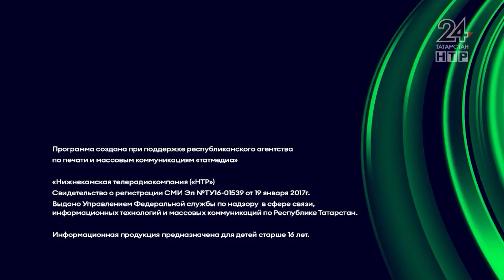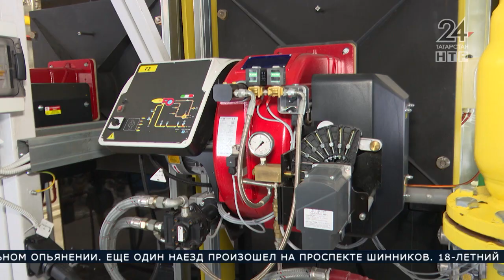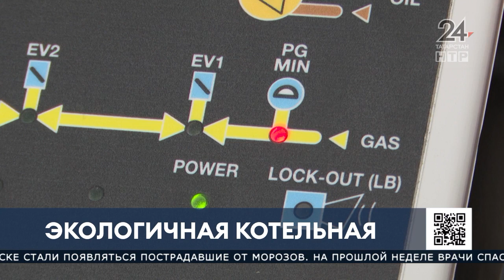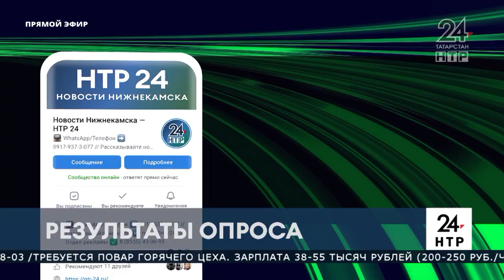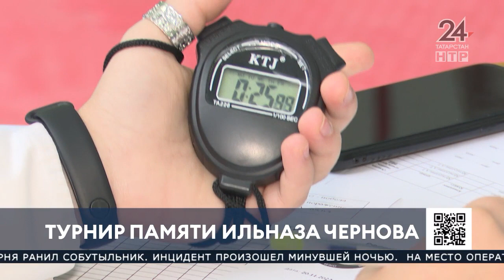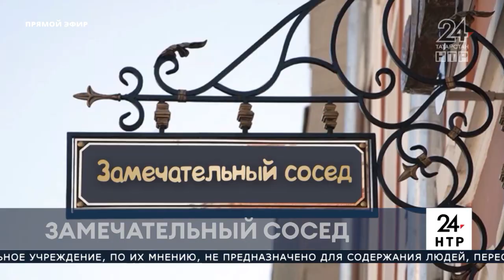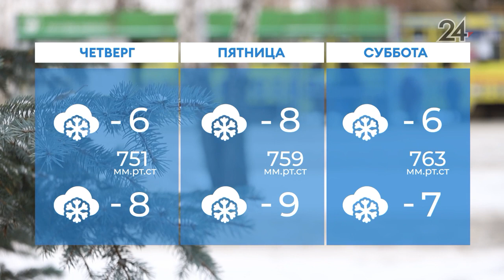Новости Нижнекамска. Эфир 22.11.2022